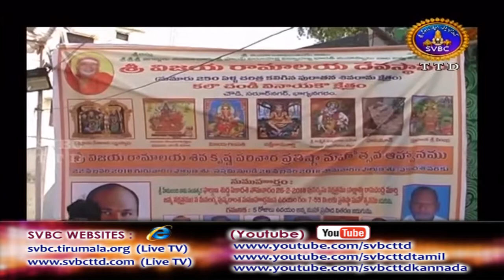Adhyatmika Viseshalu | 1PM | 02-03-18 | SVBC TTD